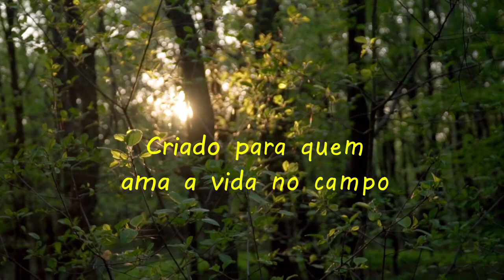Matando galinhas no sítio do Sr. João e dona Nelly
Galinha Sítio Dona Nelly Sr. João
Continuação da limpeza das galinhas.